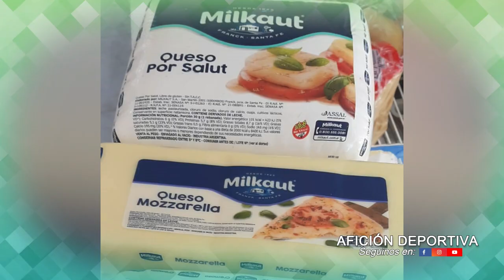BARRIO NORTE 2 HURACAN 0 COPA SANTA FE IDA (segunda fase)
CREADO POR CRISTIAN BAZAN PARA AFICION DEPORTIVA, UN CANAL DESTINADO PARA LLEVAR LOS RESUMENES DE LIGA VERENSE DE FUTBOL.
FILMACION Y EDICION DE CRISTIAN BAZAN DE AFICION DEPORTIVA, PROGRAMA DE EDICION WONDERSHAREFILMORA.
RELATOS MARCOS LLOBEL